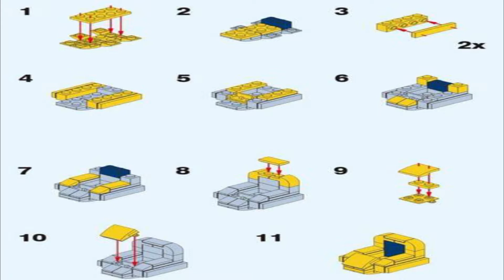LEGO UNOFFICIAL PROFESSOR X CHARLES XAVIER MINIFIGURE XINH XH1920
Hi

video editor:kinemaster
VN editor
hyperlapse